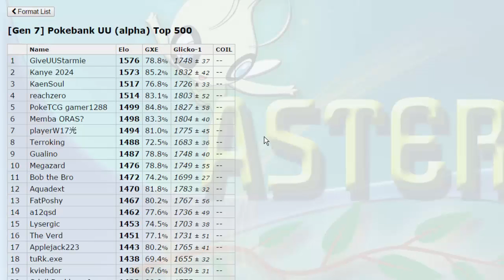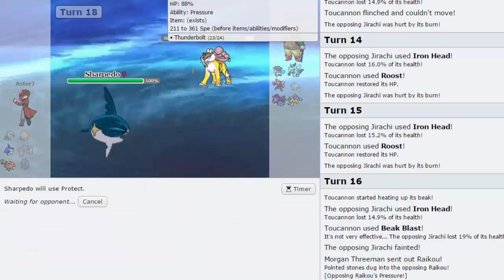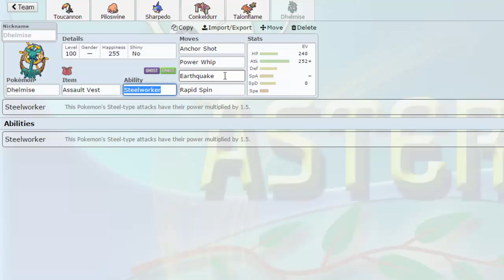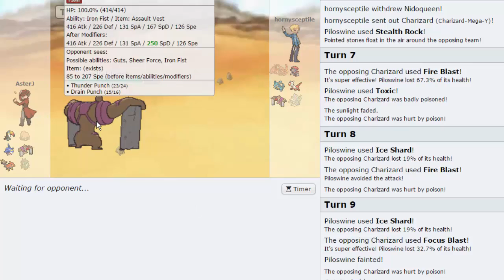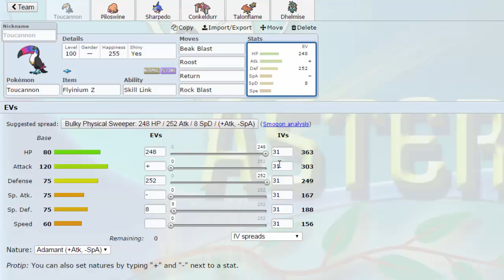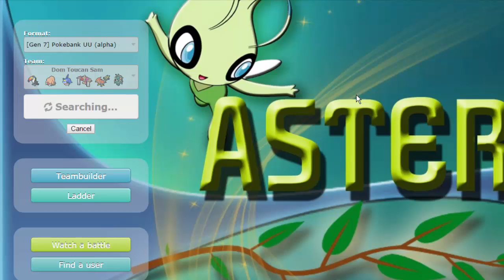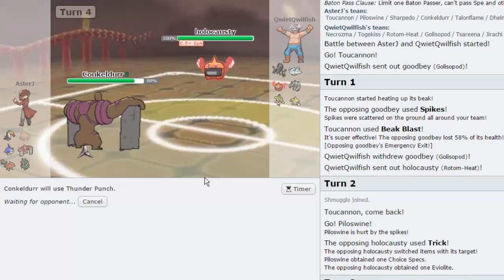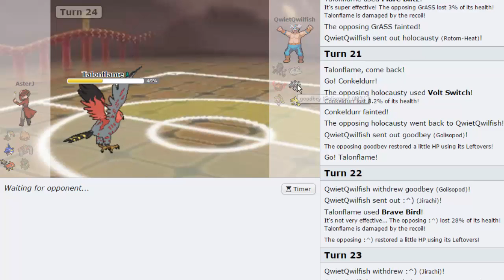BEAK BLASTIN' - Pokemon [SUN/MOON] Showdown Live #15 w/ AsterJ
Cool team that our buddy Dom passed us (check him out and it may take me a while to get used to haha :)